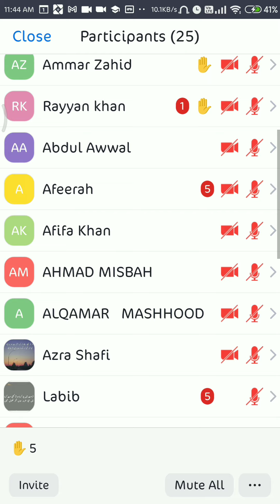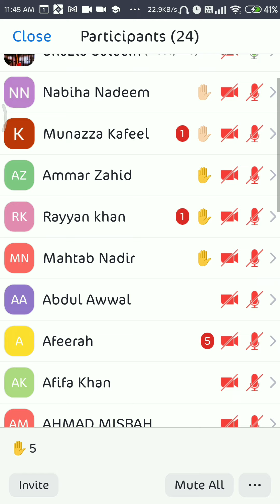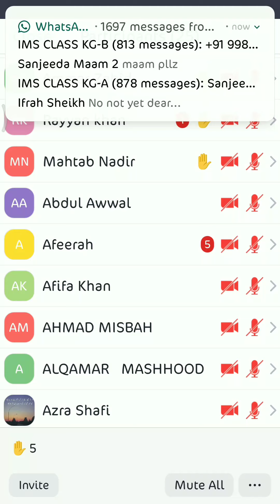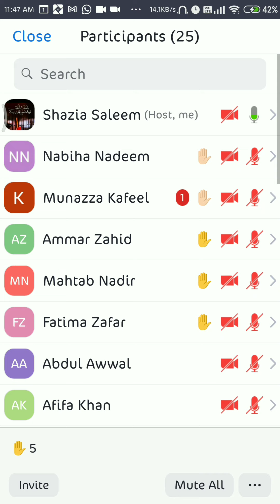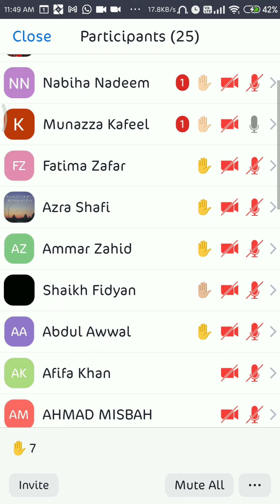8th class, Biology: chapter 2 exercises discussion